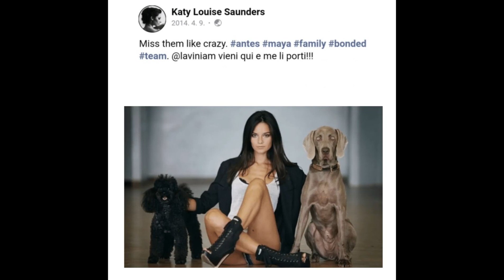Ito pala ang mga EBIDENSYANG si Katy Louise Saunders nga ang BRITISH GIRLFRIEND ni Song Joong Ki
British Girlfriend ng South Korean Superstar na si Song Joong Ki nakilala na matapos kumalat sa social media ang mga larawan nilang magkasama sa kasal ng kaibigian ng actor.

Panoorin ang buong detalye sa videong ito.